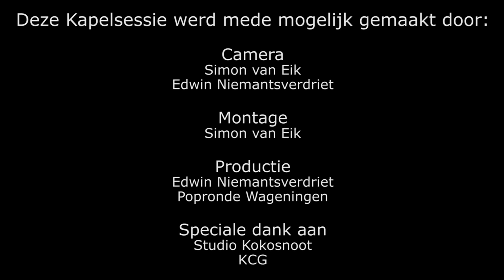Kapelsessie: Mark Lotterman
In samenwerking met Popronde en Popcultuur Wageningen zijn er akoestische sessie's opgenomen in de Immanuelkapel in Wageningen.

Mark Lotterman kwam ook langs met zijn gitaar en speelde de volgende songs:

1. I Miss You
2. November
3. Leaving For School

7 februari presenteert Mark Lotterman zijn album in de Paradijskerk in Rotterdam.